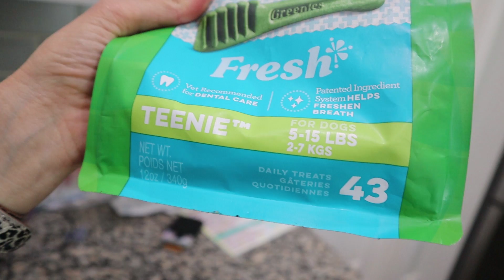PUPPY UPDATE! What it's like having 2 dogs! | MEET THE MILLERS FAMILY VLOGS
More Below 👇🏻👇🏻
Watch the real life of Meet the Millers,  young family vloggers, sharing their daily lives, (Derek, Bre, Brielle, Boden, Ember, Cosy and Baby Jensen).  Our content is PG! Lifestyle, motherhood, parenting channel. Not made for children under 13.